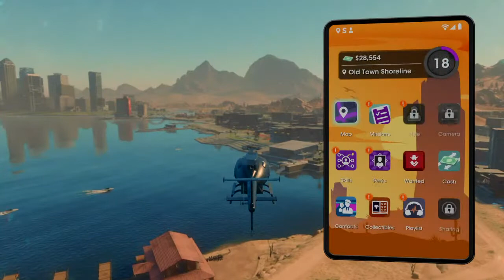Agent9tween Spends A Full Shift Bullying Senior Citizen Montagraph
anime, bubblegum crisis, dirty pair, megazone, lensman, japan, animation, cointelpro, etc...